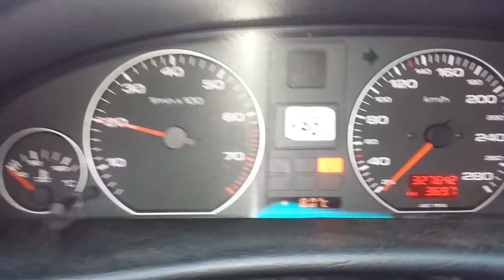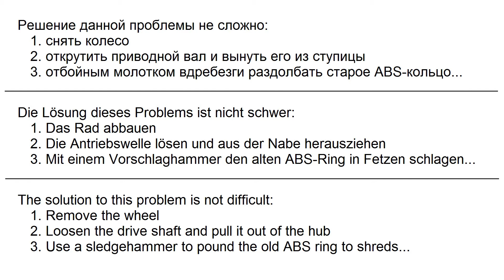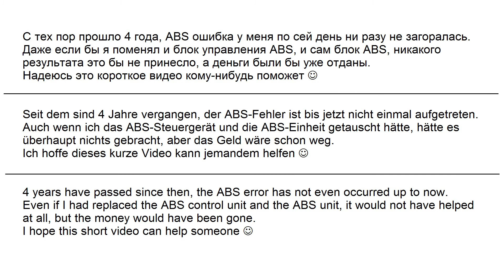Audi A6 Avant C4 причина моей ошибки ABS. Ursache des ABS-Fehlers bei meinem Auto.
Причиа ошибки ABS была не в блоке управления ABS и также не в самом блоке ABS - Audi A6 Avant (C4).

Ursache des ABS-Fehlers lag nicht an ABS-Steuerung und auch nicht an der ABS-Einheit - Audi A6 Avant (C4).

The cause of the ABS error was not in the ABS controller and also not in the ABS unit - Audi A6 Avant (C4).

Emojis von pixabay.com - Image by 95C from Pixabay